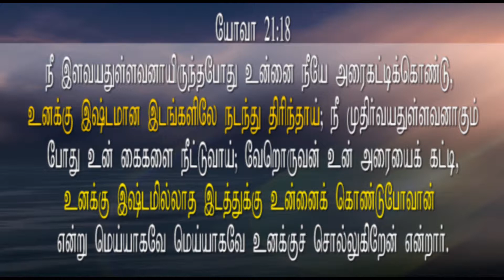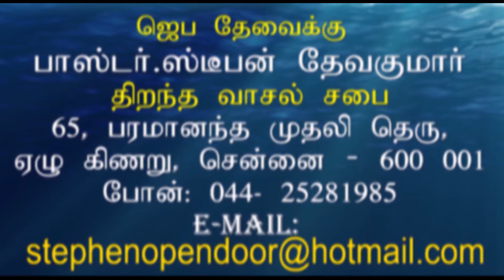TAMIL CHRISTIAN MESSAGE-REV.STEPHENDEVAKUMAR- FOLLOW ME-FEED MY SHEEP